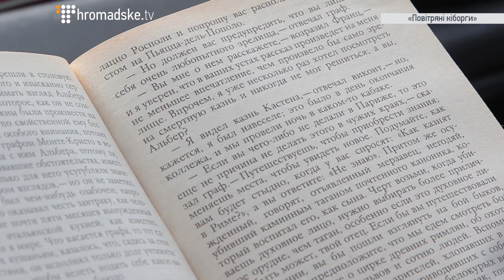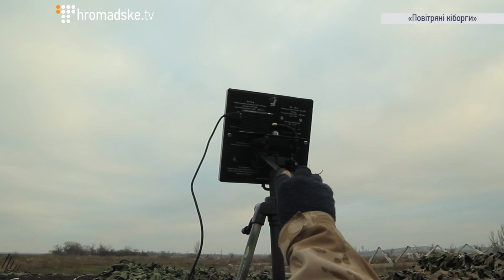Повітряні кіборги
«ВП Аеророзвідка» займається аеророзвідкою в зоні бойових дій.За допомогою квадрокоптерів які оснащені відео камерами та тепловізерами здійснює розвідувальні польоти для виявлення місцезнаходження бойовиків, переміщення важкої техніки терористів та артилерії.

/ Віталій Гриньов